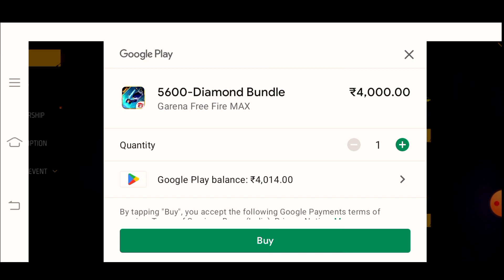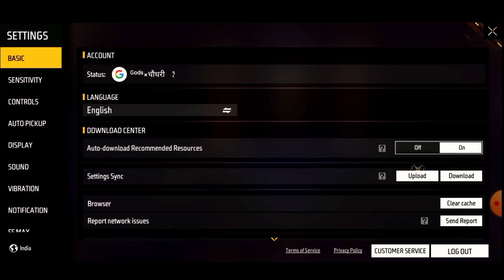Hip hop bundle return 😱 hall of Elite Event in Free Fire Max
Hip hop bundle return 😱 hall of Elite Event in freefire
A new hall of elites event